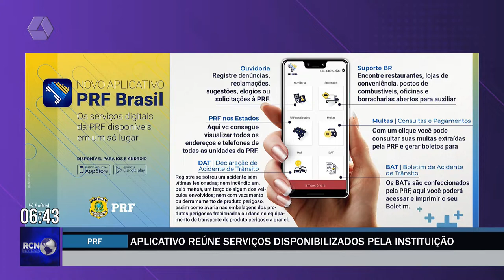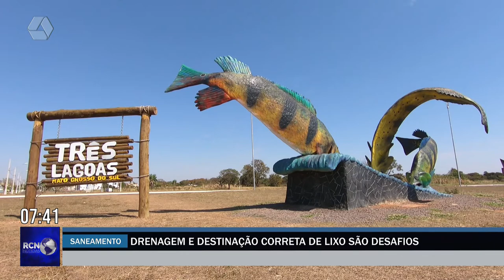RCN Notícias 19/09/2022